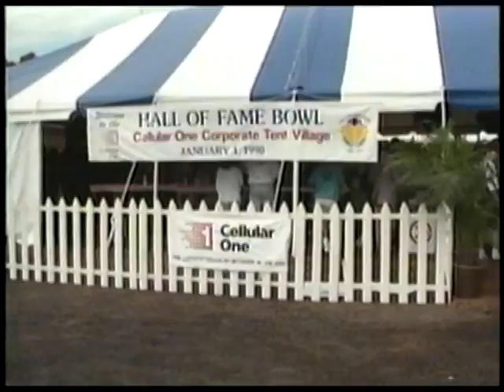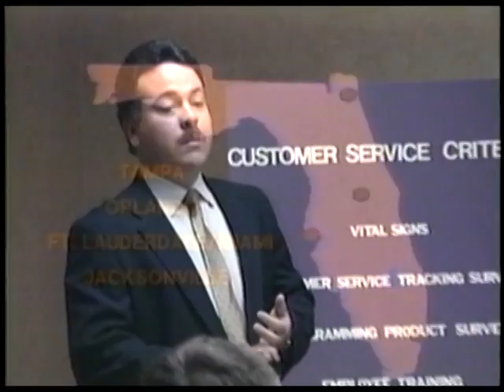Late 1980's Commercial | Port A Pit BBQ & Spotlight Catering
Great Port A Pit BBQ & Spotlight Catering video filled in late 1980's from Tampa Bay's top catering team! Both Port A Pit BBQ & Spotlight Catering specialize in not just food catering like many caterers but also entertainment, decor and planning for weddings, corporate events, private parties and more.